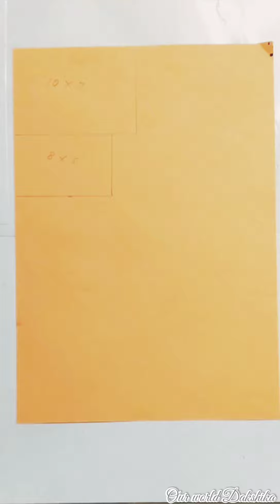colourful butterfly paper butterfly DIY butterfly with craft paper Craft paper Butterfly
making craft paper butterfly

easy way to make the butterfly from the craft paper.

we can use this butterfly in the decoration.